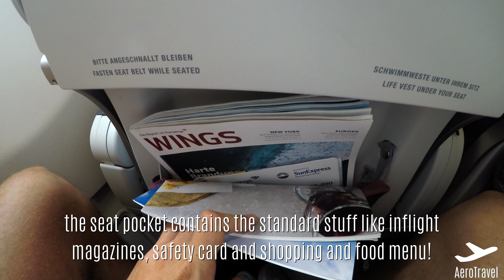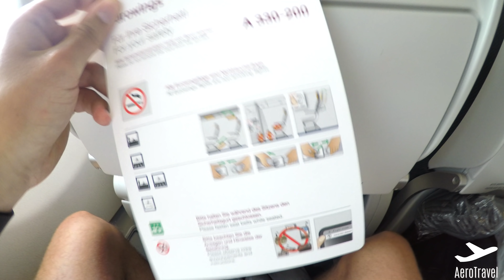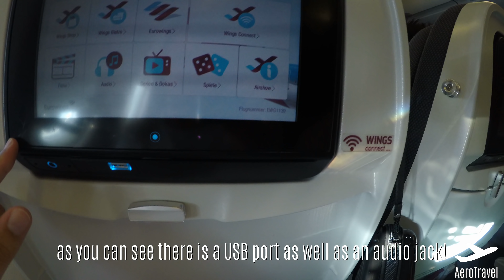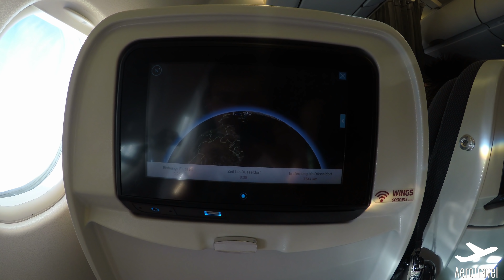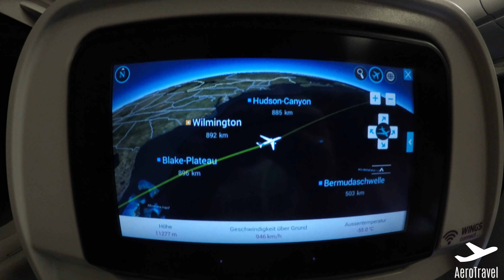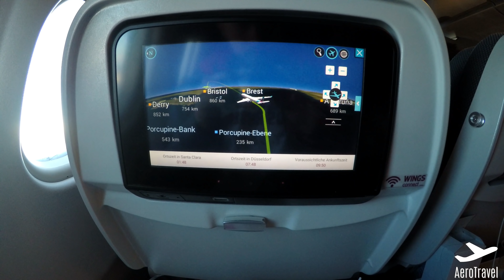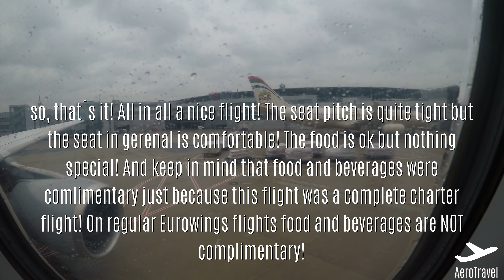EUROWINGS AIRBUS A330| TRIPREPORT LONG HAUL | SANTA CLARA - DÜSSELDORF | EW 1139 | ULTRA HD 4K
►Aircraft: Airbus A330-200
►Registration: D-AXGF
►Airline: Eurowings operated by SunExpress Germany (EW)
►From: Santa Clara, Cuba (SNU)
►To: Düsseldorf, Germany (DUS)
►Flight-number: EW 1139
►Seat: 5A
►Price of this flight: /

► My equipment ◀︎

► IPhone 8

► Nikon D3300

► GoPro Hero 5

► Travel links ◀︎

↪KANAL VON CHRILLE↩